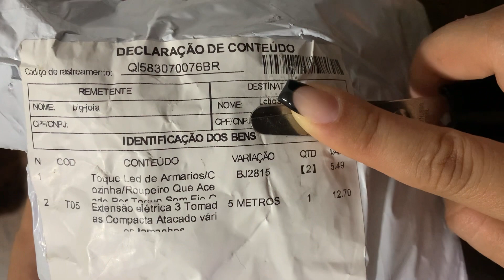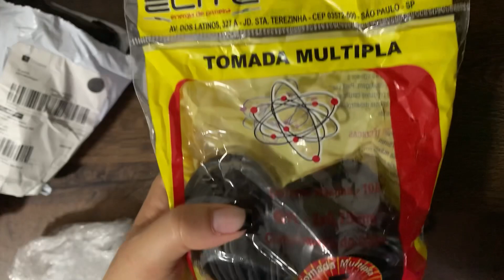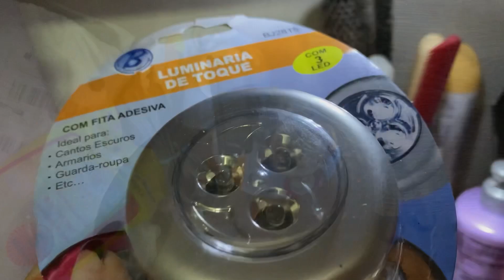￼LÂMPADA ADESIVA DE LED ( pilha) + ￼Extensão elétrica ELITE 5 metros com 3 Tomadas ( REVIEW)